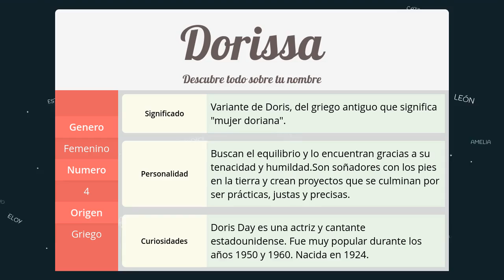Significado de Dorissa, nombre Griego para tu bebe niño o niña (origen y personalidad)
Descubre el significado del nombre (Griego) Dorissa y el origen de su procedencia. En la fuente original podras descubrir la personalidad y algunos datos curiosos del nombre para tu bebe.